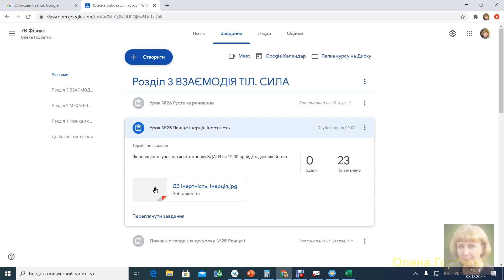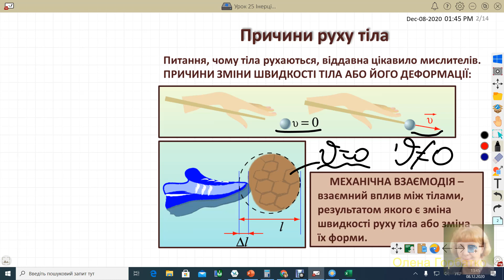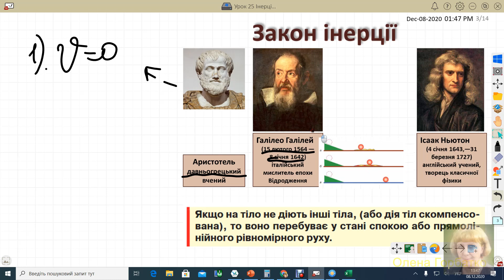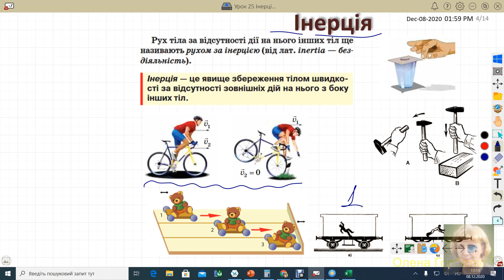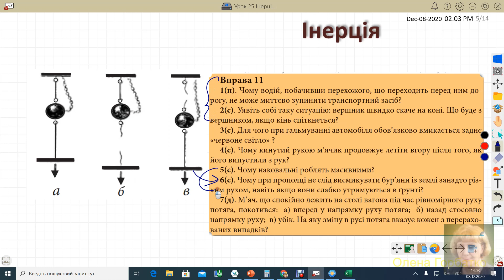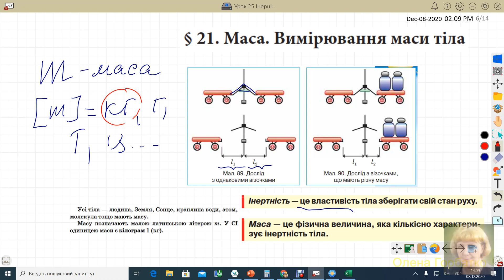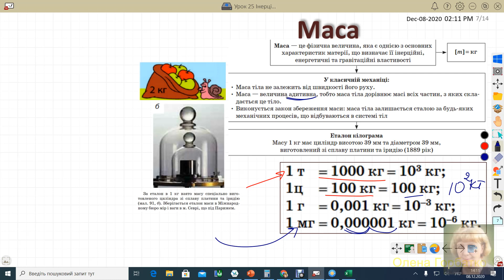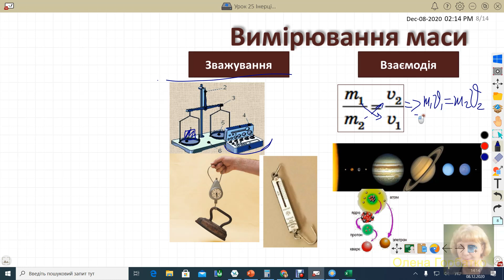Фізика 7 Явище інерції Інертність